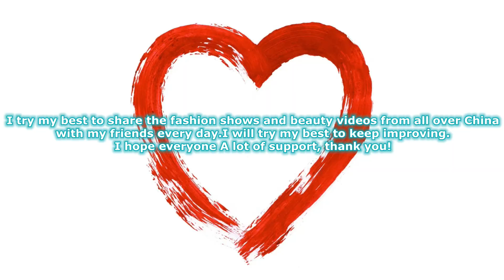廣百大道懷舊美臀內衣秀26 Grandbuy Avenue beautiful butt underwear show 下着ショー Trình diễn đồ lót โชว์ชุดชั้นใน 속